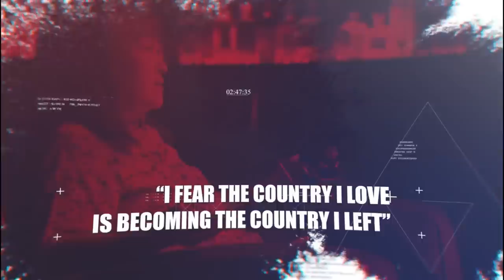Lily Tang Williams - Escaping China with $100 in Exchange for Freedom | SRS #033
🚨↘️ Sign up for the VE Newsletter ↙️🚨

Lily Tang Williams, who escaped communism under Mao's cultural revolution in China came to America with just $100.

   00:00 - Introduction
   06:40 - Cultural Revolution
   13:01 - Yuri Bezmenov
   23:54 - China Killing it's Citizens
   43:51 - American Culture vs Chinese Culture
 1:15:37 - Coming to America
 2:02:17 - Cody Alford
 2:05:47 - Social Credit Score
 2:26:35 - Organ Harvesting
 2:53:48 - Separation from China's Economy
 3:08:04 - Congressional Campaign